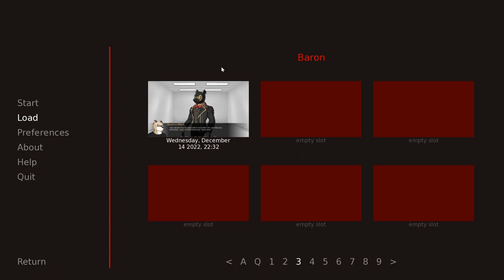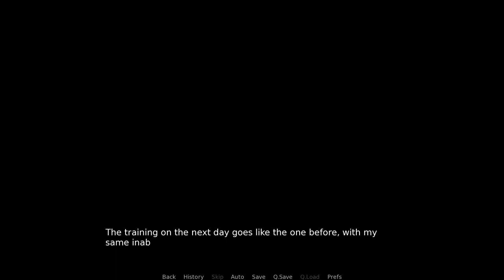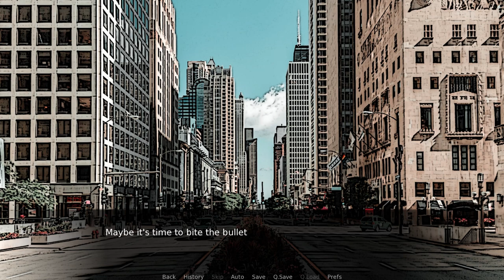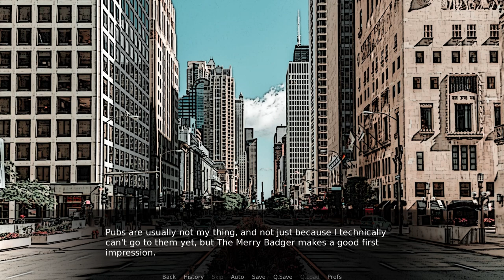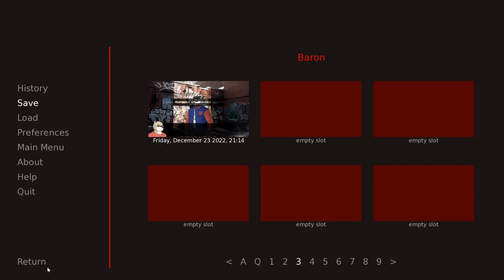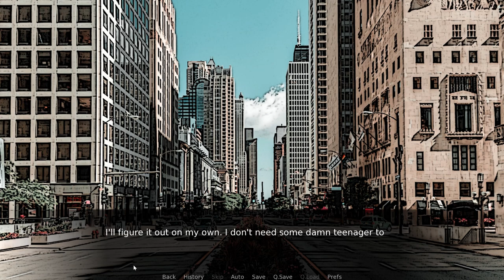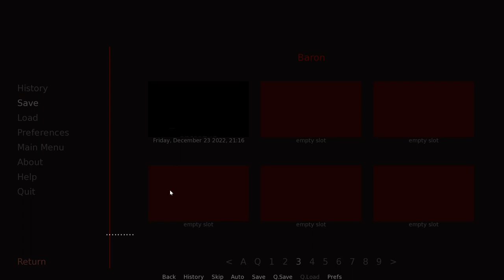Through the Eyes of a Killer- Super Nova| Baron's Path #8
Nick tries to get some advice from Danny, but that ends up going horribly, so now we turn our attention to a bit of bonus content!

Uh oh, we're now playing as Templar's killer, maybe we'll get to see what led up to everything?

Super Nova is a furry visual novel on itchio!